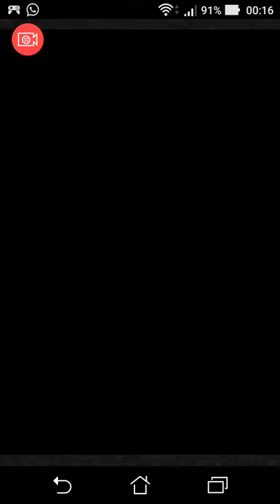[FFRK-ita] FFIV Reclaiming the Skies \ Demon Doll (Ultimate ++)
Ultimate ++ Reclaiming the Skies
Targer
Colpire con fulmine Brina (avanti)
Ridurre magia Calca (dietro)
Vincere prima che calcabrina usi ultimate lightning 5 volte

-I Brina sono deboli a fulmine e subiscono di più dai fisici
-I Calca non hanno debolezze e subiscono più dai magici
-Dopo un po' di tempo si uniscono in Calcabrina che non ha debolezze e ha difese equilibrate, più sono i mostri uniti più è forte (si uniscono anche se rimangono, solo Calca o Brina), ogni X turni farà ultimate lightning che fa danni su HP Max

Se è possibile uccideteli tutti prima che si unisco che mi è sembrata la parte più facile, magic blink e sb come Grand Cross vi aiutano molto a reggere i danni in questa fase, oltre a un Wall, Shellga è l'unica difesa che potrebbe servirvi, portatevi quanti più AOE possibili, con danno fulmine sarebbero ancora meglio